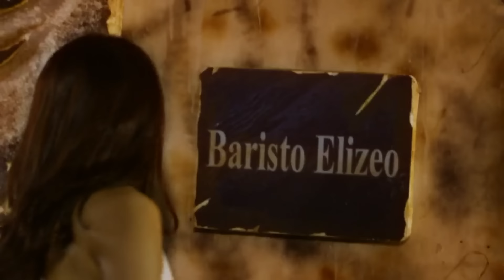[ENG SUB] Ep 128 | La Luna Sangre | Kathryn Bernardo, Daniel Padilla, Angel Locsin